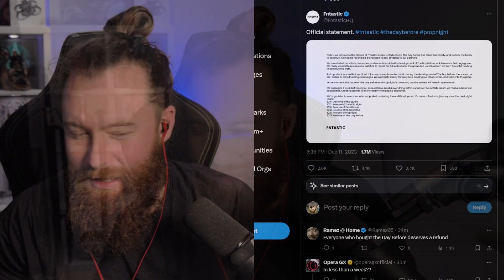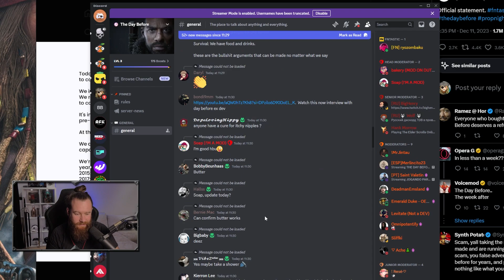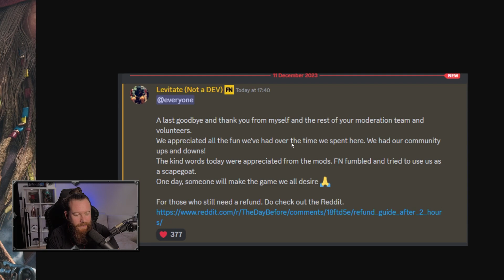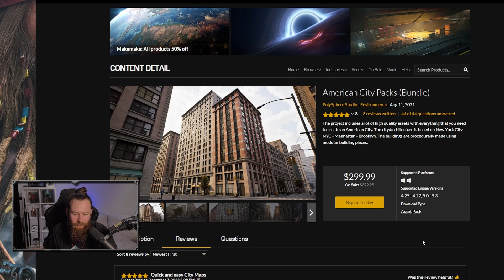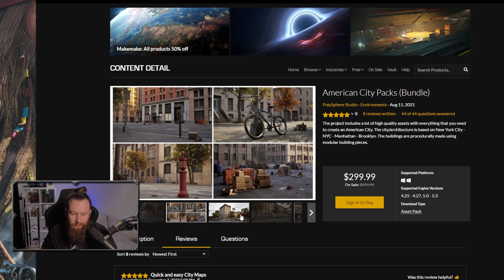It's Finally Over... THE DAY BEFORE is Shutting Down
After just 4 Days of Launching, the Developer Studio behind the much anticipated game Fntastic has announced today via its Twitter that it has shut down.

The Day Before offers players a uniquely reimagined journey into post-apocalyptic open-world MMO survival set in the present day on the US East Coast following a deadly pandemic. First Impressions of The Day Before.